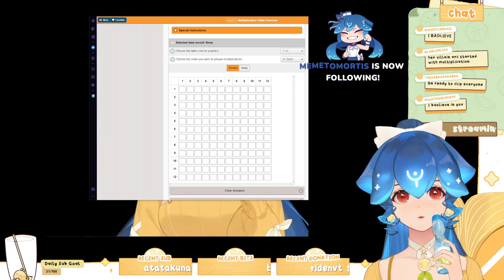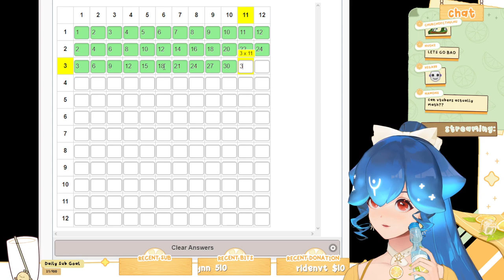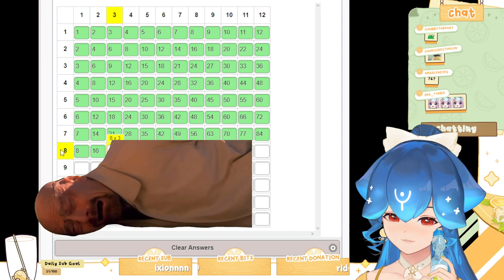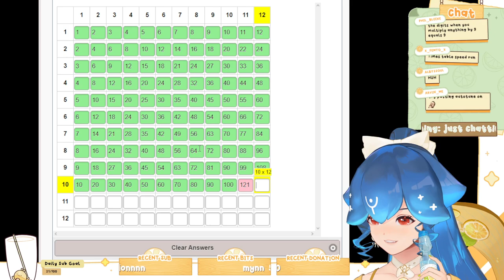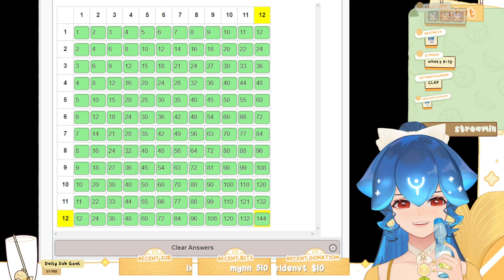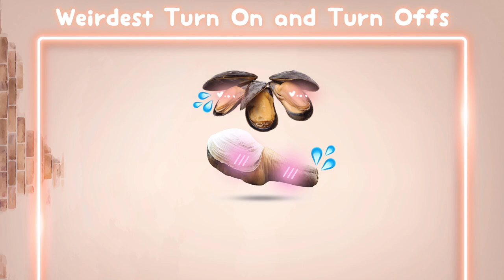WE JUDGE YOUR WEIRDEST TURN ONS AND TURN OFFS @camila !tts !throne !throw